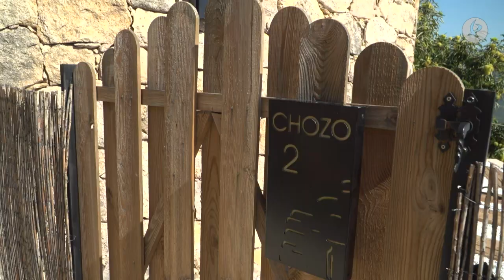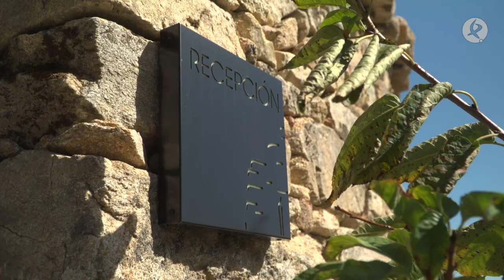La espectacular propuesta para disfrutar del Valle del Jerte | Dónde andas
Haremos “Piloning” una divertida actividad acuática y sostenible creada por una empresa de multiaventura de la zona, para terminar comiéndonos un chuletón a la brasa y disfrutando del atardecer desde en un jacuzzi de un Gampling de lujo con vistas al Valle del Jerte.